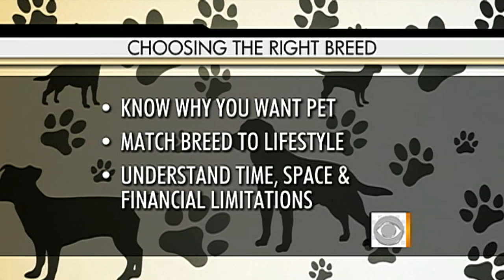AKC Recognized New Dog Breeds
The American Kennel Club expanded its list of breeds to include three new ones - the Entlebucher Mountain Dog, the Norwegian Lundehund and Xoloitzcuintli breeds. Debbye Turner Bell explains.